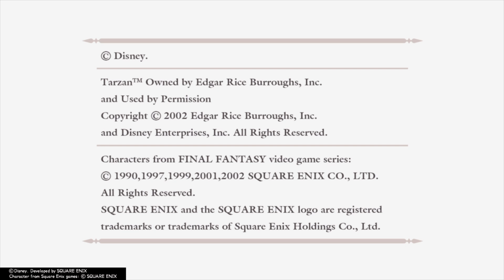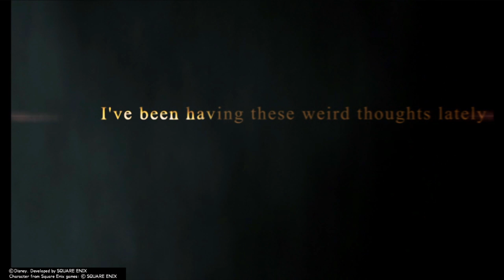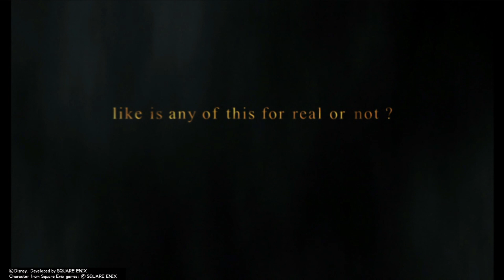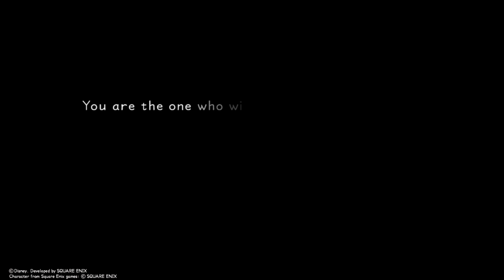Kingdom Hearts Final Mix Ep. 1: I'M DREAMING...OR AM I?